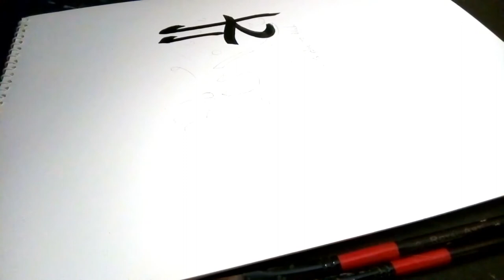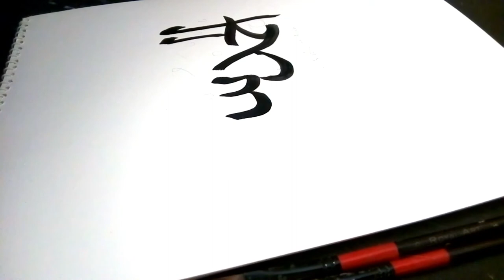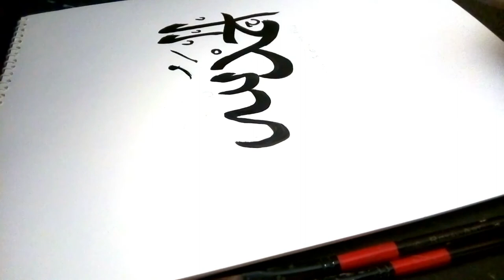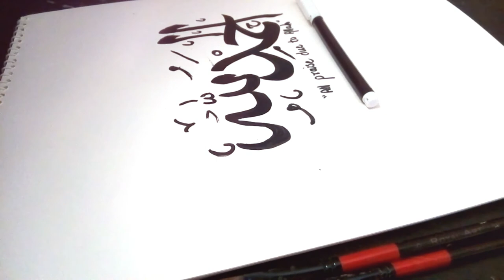Calligraphy2020 - how to write ALHUMDULILLAH with paint brush?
. Easy to follow and learn.

. I tried to keep the painting simple and easy. Hope you will enjoy.